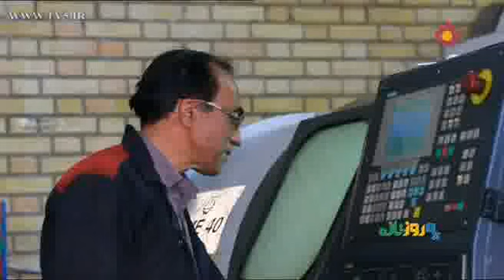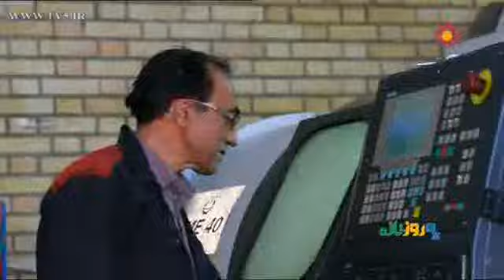06 30 00 Segment101 23 22 580 01 29 57 818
فیلم گزارش پخش شده برنامه یک روز تازه - شبکه پنج سیما از شرکت مهندسی ایمن تیار
محل: کارخانه شرکت مهندسی ایمن تیار (نظرآباد- شهرک صنعتی سپهر)
IMEN TIAR Engineering Co.